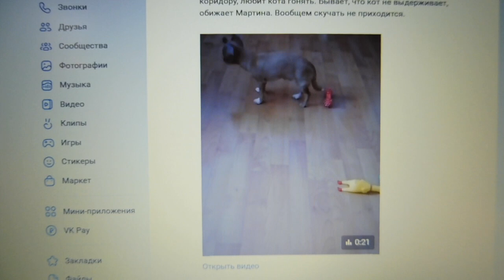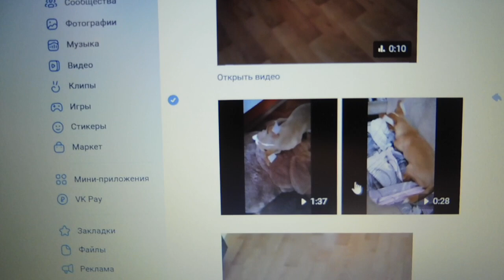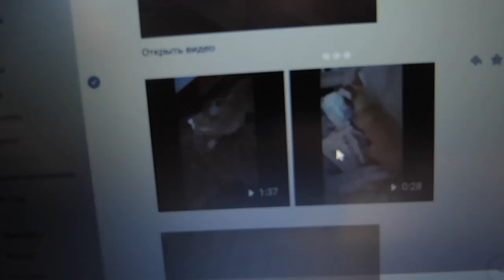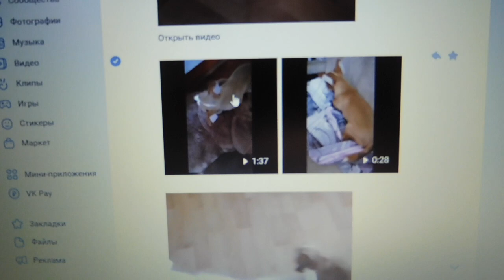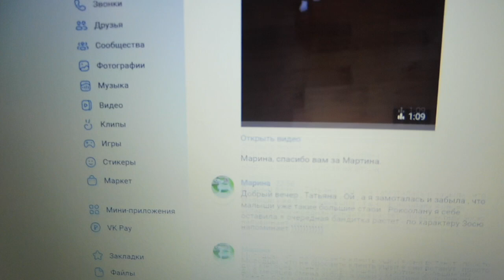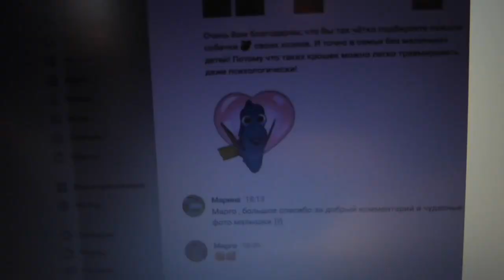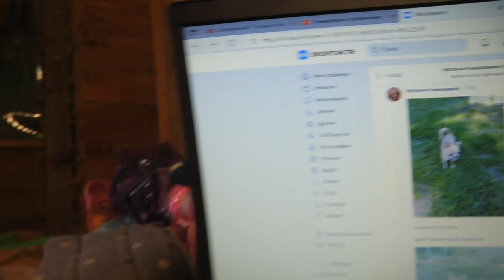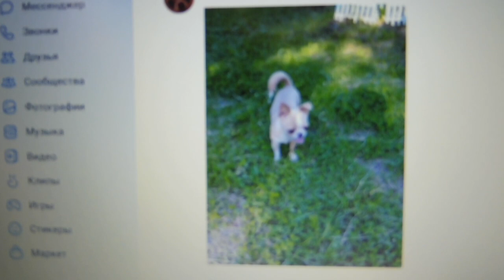ЧИХУАХУА Ксюша РОДИЛА 04/07/2022/ ПОЗДРАВЛЯЕМ с Др КиссПряников ! /Наш выпускник Мари Мистик Ратибор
ЕСЛИ ЕСТЬ ЖЕЛАНИЕ  ПОДАРИТЬ ИГРУШКИ И ВКУСНЯШКИ НАШИМ ПИТОМЦАМ КАРТА СБЕРБАНКА :
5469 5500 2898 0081 получатель моя дочь  Екатерина Алексеевна Ф.
💗 6 щенков чихуахуа ждут мам и пап + 3 открыты для резерва 💖
ДВАЖДЫ ПРИВИТЫ = вторая прививка с бешенством , чипированы , клеймо и метрика щенка РКФ - FCI . ЧИХУАХУА ,
ЕСТЬ ПЛАТНАЯ ДОСТАВКА ЩЕНКОВ ЧИХУАХУА ПО ВСЕЙ ЕВРОПЕ 💝